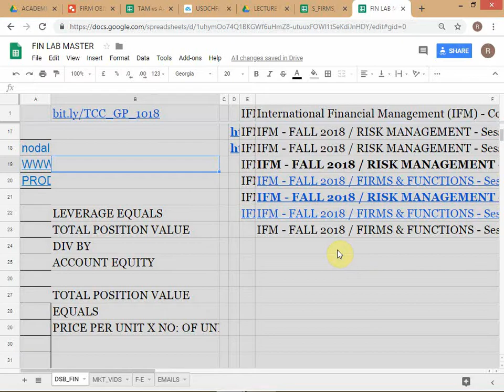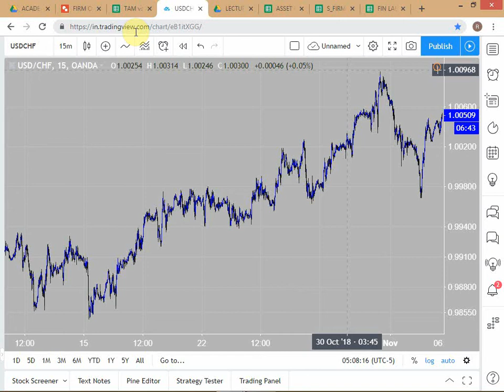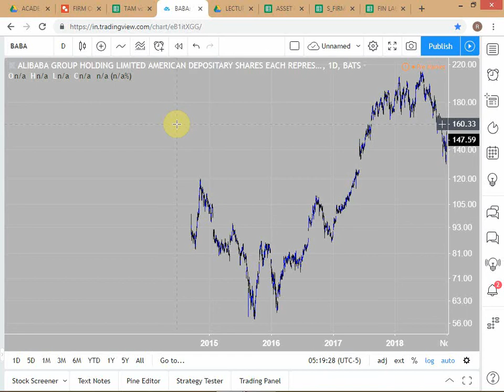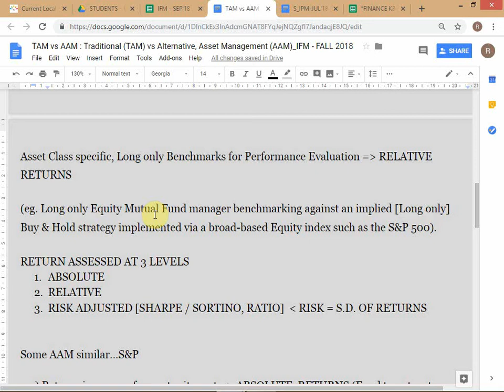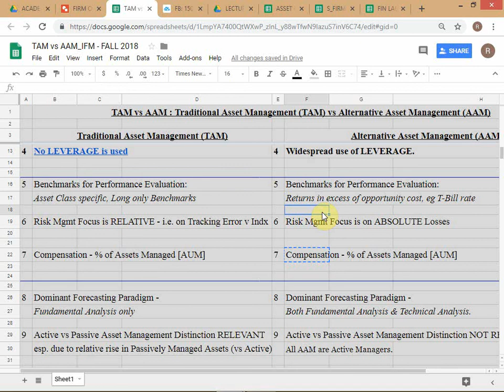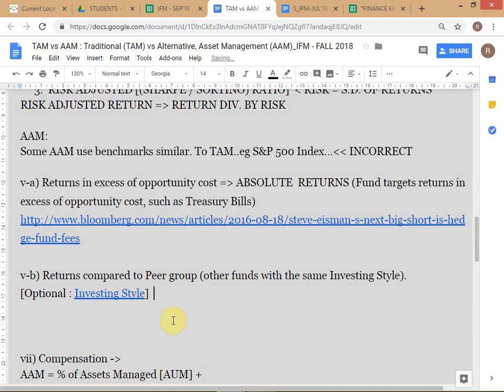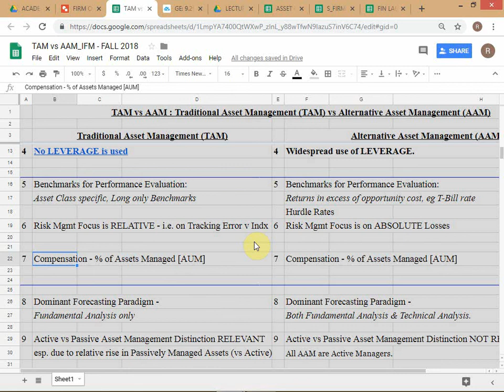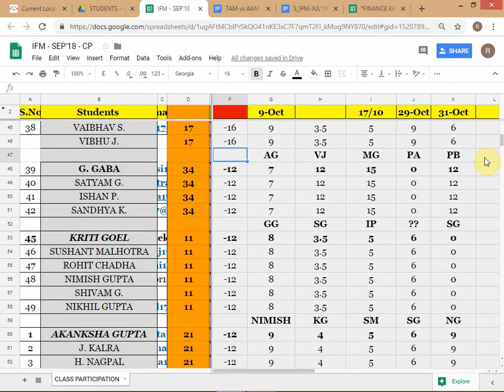IFM - FALL 2018 / FIRMS & FUNCTIONS - Session 4 / dated 5-NOV-'18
International Financial Management (IFM) - Course Starting FALL 2018 - MBA 2nd Year / @ Delhi School of Business